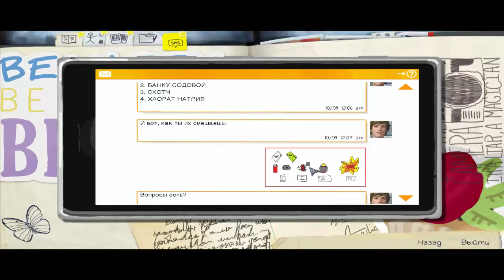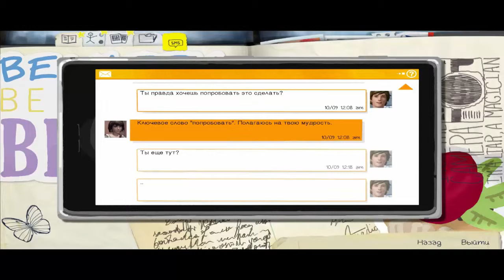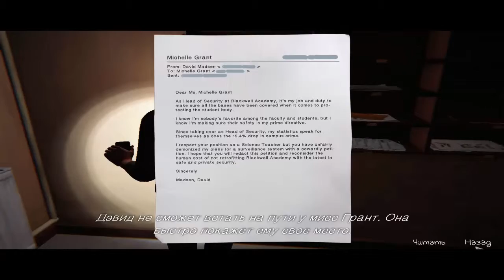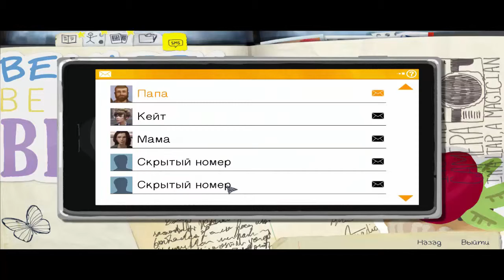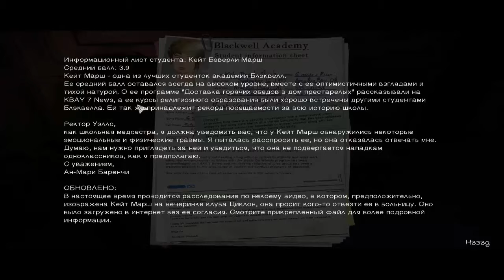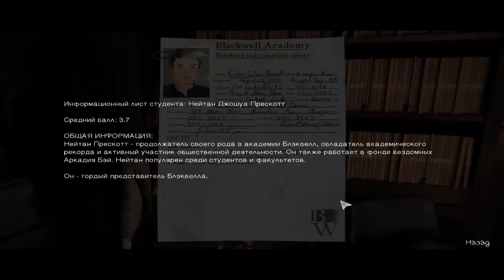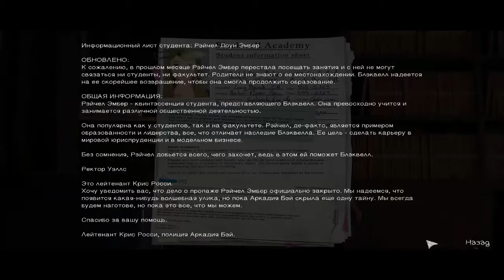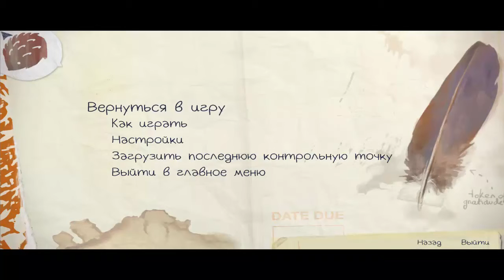Life Is Strange Episode 3 ► ИСКУПАТЬСЯ БЫ! ► #2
Для поисковиков:

Ржака
Я обосрался
Чудовища и монстры
Кирпичи
Хорро
Страшно
ИНДИ ХОРРО
Сурвайвал Хоррор
Мертвый космос
DEAD SPACE игра
Survaival Horror
КРОВЬ
Кишки
УБИЙСТВа
Страх
Мрак
Темнота
Памперсы
Кирпичная фабрика
Кирпичный завод
Крики

Lara Kroft
Tomb raider
QPR
FIFA 15
1&UP
Acoolfifa
Wroetoshaw
MattHDGamer
Ksi
GONTH
iLukasx100
packopen
Чихающая панда
Джигурда!
НеоКуб
Альбина Сафарова
Дикий смех
Гитара
iPhone
The New iPad
порно
йазь
йазь dubstep
Качественная анимация
Прикол на скейтборде
Кот ушел
ЯЗЬ
Секс
Manhunt прохождение
Manhunt walkthrough
Manhunt playthrough
Manhunt обзор
Manhunt review
Manhunt геймплей
Manhunt gameplay

Прохождение Manhunt
Walkthrough Manhunt
Playthrough Manhunt
Обзор Manhunt
Review Manhunt
Геймплей Manhunt
Gameplay Manhunt

CS: GO
Global Offensive
РаК
PES 2015
Pro Evolution Soccer 2015
ModdingWay
Нубло
Мид
Открытие паков
TOTY
TOTS
Far Cry 4
АШАФ
Лаги
Глюки
FIFA 15 Bug
Dying Light
BORDERLANDS 2
FIFA 16
PES 2016
G-Drive
ХАЛК ЭТО МОЖНО